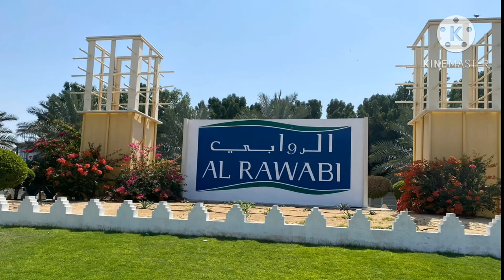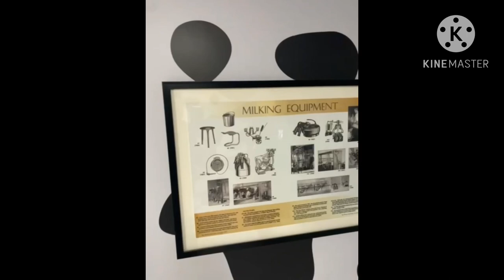Al Rawabi Farm /Al Rawabi Dairy Farm/Al Rawabi Dairy Farm Visit /Free Farm Visit in Dubai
Al Rawabi Farm / Al Rawabi Dairy Farm /Dubai Farm / Al Rawabi Dairy Farm Visit  /Free Farm Visit in Dubai/Dubai Farm/ Dubai /Al Rawabi Dairy Farm Visit  Al Khawaneej  Dubai /UAE Farm

Complete Visit Al Rawabi Dairy Farm l Dubai Al Rawabi Dairy Farm.

Al Rawabi Dairy Farm Dubai|| Al Khawaneej || A free farm visit in Uae

Sneak peek: UAE and region's largest dairy farm Al Rawabi

AL Rawabi Dairy Farm| AL Khawaneej| Dubai UAE| Farm Tour| Juice Plant

Al Rawabi Dairy Company is a leading dairy and juice company in the UAE with a wide range of products from milk, yoghurt, laban, juice and functional products.
Currently, Al Rawabi operates in the UAE and Oman serving more than 13,000 stores with fresh products.

The day on dairy farm begins at 5am. The  highly sensitive cows are closely monitored by a team of onsite expert vets and caretakers. At daybreak the cows from each shed are taken in batches to the milking
parlours.There are three milking parlors that house 220 cows in total, each cow is milked 3 times a day.

The milk undergoes a process of pasteurization, homogenization, standardization and fermentation, while still retaining its essential nutrients. During pasteurization the milk is heated before being cooled down again very quickly. This removes all bad bacteria and improves the taste of the product.
Homogenization separates fat and water in milk to make fat globules smaller. Standardization removes or adds cream from the milk to create products with different fat contents.

On an average day the farm collects between 250,000 to 270,000 liters of milk. Once the  fresh milk is sourced from cows, it is immediately cooled to avoid bacteria as a cow's body temperature is around 38C.

It takes around ten minutes for the milk to be cooled to below 5C, after which it is stored in silos and transferred by tanker to the  nearby plant. The  tankers take the milk to the  plant around nine times a day.

Al Rawabi's Animal Feed Plant was established in 2001 as part of their business diversification strategy.it was set up with the aim of supplying high-quality feed to over 16,500 cows at the  dairy farm and also the nation's domestic market.Equipped with a storage capacity exceeding 25,000 metric tonnes and daily production exceeding 250 metric tonnes,They  are one of the nation's largest animal feeds manufacturers.

They source the finest raw materials from countries like the US, Brazil, Argentina, Greece, UAE, Sudan, and France. This is then tested in the  specialized QC Lab for quality in accordance with the Dubai Municipality regulations and the stringent Al Rawabi quality Standards set by the organization and consultants from the US.

Ingredients like Alfalfa, wheat straw,wheat bran, cotton seed, soya bean meal, top soya, Distilled Dried Ground Soluble (made from corn), molasses, minerals, vitamins, salt, and corn flakes/ground barley are used in the products.

The plant is also equipped with a Reverse Osmosis water treatment plant with ozone and UV filtration systems.They make mix suitable for a wide range of livestock such as goats, sheep, horses, camels and gazelles.

The farm is open for free educational tours on weekdays for schools & institutions and over the weekend for friends & families.